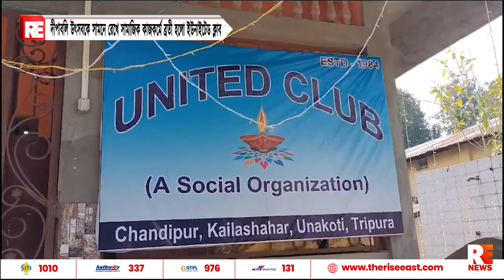দীপাবলি উৎসবকে কেন্দ্র করে সমাজ সেবায় ব্রতী হলো ইউনাইটেড ক্লাব